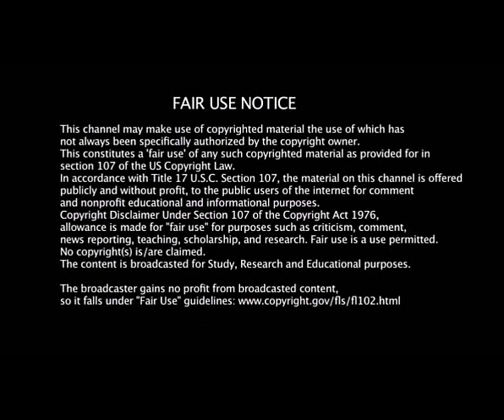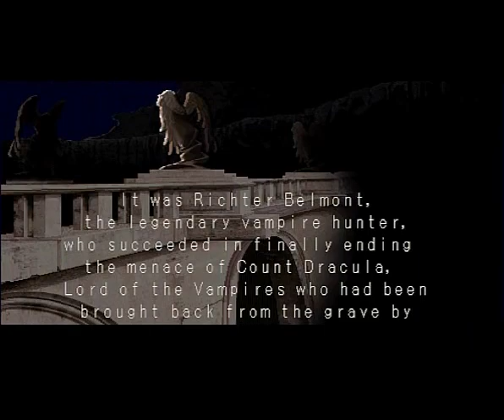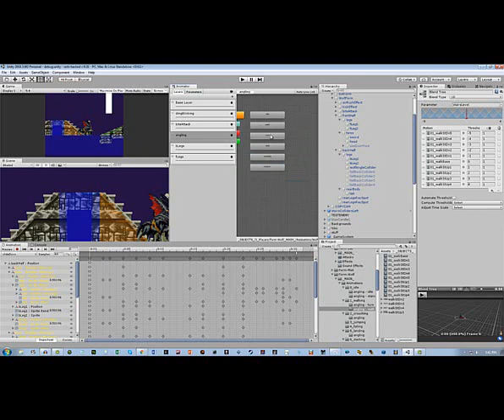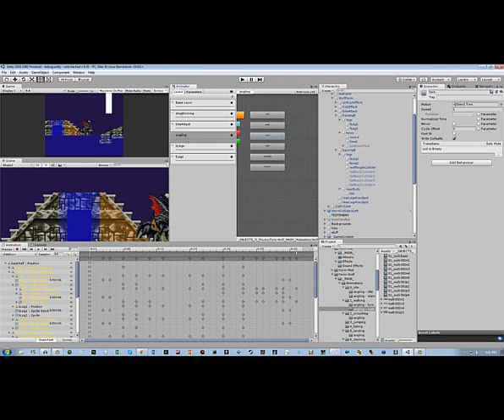SOTN HACKED MINOR UPDATE 1-6-19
Donations can now be made on paypal at and you can also join my Patreon For anyone who wants to ask questions and get a quick response, I recommend becoming a patron. As they get priority over everyone else and I have very little free time otherwise. Coding takes a LOT of time people.

Also, the forums are up. Anyone who wishes to help with sprites or sounds for the engine, or wants to know how to help, please look

The FB group is called SOTN Hacked and can be found

Timestamps:
0:00 - 1:41: intro
1:42 - 2:49: why did I change Al's double jump?
2:50 - 3:34: will the difficulty increase?
3:35 - 4:18: will there be areas outside of the castle?
4:19 - 5:57 : patreon discussion
5:58 - 7:24: Maria & Richter plans
7:25 - 8:39 What do I need to complete this project?
8:40 - 9:57: What about a potential C&D?
9:58 - 13:39: new content begins!
13:40 to end: Outro